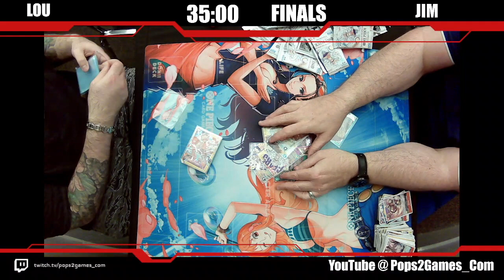One Piece TCG OP5 Case Break HITS! Did we hit the Manga??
One Piece OP5 Case Break booster hits.